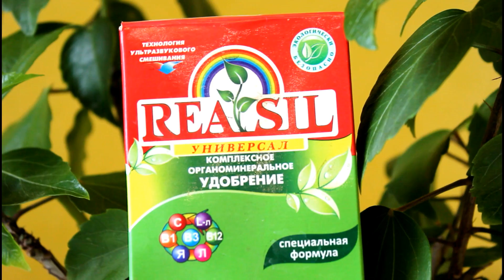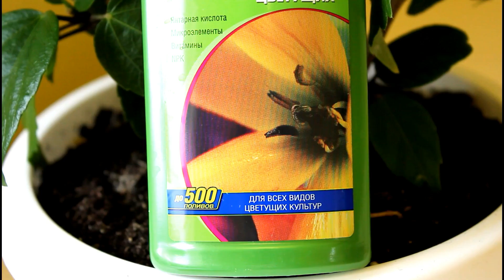Как заставить цвести гибискус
У меня он цветет с весны. Сейчас осень, и он продолжает цвести. Гибискус не цветет у меня зимой примерно месяц, а может и больше, точно не помню. Весной после обрезки, пока не вырастут молоденькие веточки, он тоже не цветет. А когда начинает цвести, то это происходит непрерывно, цветы распускаются одни за другими. Бутонов (и больших, и маленьких) очень много. Расскажу вам, что же я все-таки делаю, чтобы он у меня цвел.